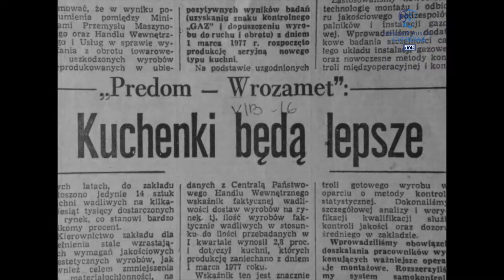Przemysł i gospodarka - "Polar cz. I"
Wrocławskie Zakłady Zmechanizowanego Sprzętu Domowego "Predom - Polar" powstały w 1951 roku. Przez cały okres PRL - u były monopolistą w dostarczaniu na krajowy rynek chłodziarek, lodówek i pralek automatycznych. "Polar" od początku swego istnienia zmagał się z licznymi problemami. Powszechnie narzekano na niską jakość wyrobów, niedopracowania konstrukcyjne i technologiczne, słabe materiały, długi czas oczekiwania na naprawę oraz przede wszystkim na niedobór rynkowy tych sprzętów. W połowie lat 70. XX wieku przystąpiono do modernizacji obiektu, dobudowując nowe hale produkcyjne i zaplecza socjalne. Dzięki temu już na przełomie lat 70. i 80. dało się zauważyć znaczący wzrost produkcji, większy udział w eksporcie na rynki zachodnie, a także zdecydowanie lepszą jakość wyrobów pod względem konstrukcyjnym i technologicznym. W 1979 roku wyprodukowano też milionowy egzemplarz pralki automatycznej (pralki produkuje się tam od roku 1971). Reportaż o modernizacji Polaru w drugiej połowie lat 70. Rozmowy z pracownikami i kierownictwem "Polaru" oraz liczne ujęcia zakładów wraz z produkowanym tam sprzętem AGD.